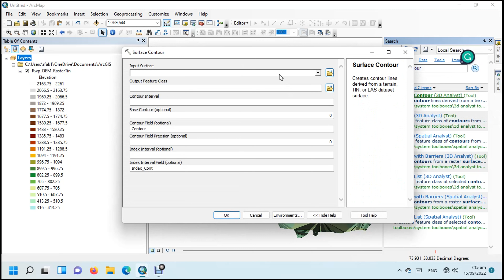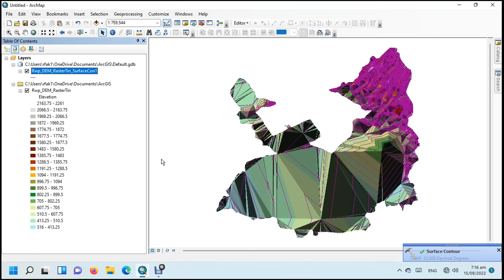How to convert TIN to contour in ArcGIS